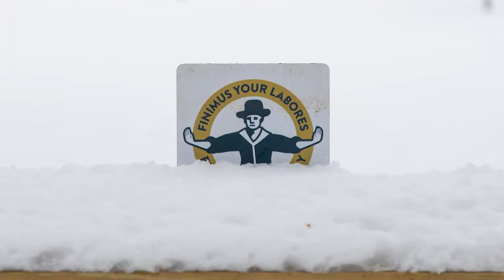A Winter Week at Peddie